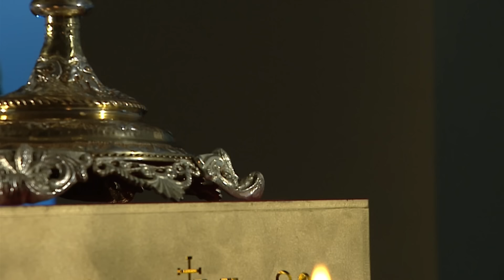Oración y Meditación: HoraSanta por la Paz y la Reconciliación 🕯 Jueves 20 Junio 2024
Participa en esta hora santa de oración por la paz y la unidad en Colombia y en el mundo. Junto al Padre Wilson Lopera, elevamos nuestras oraciones y meditamos sobre la importancia de la reconciliación y la paz en nuestras vidas. Este momento de recogimiento es ideal para fortalecer nuestra fe y encontrar paz en el Señor.